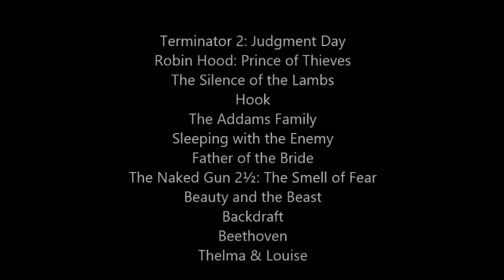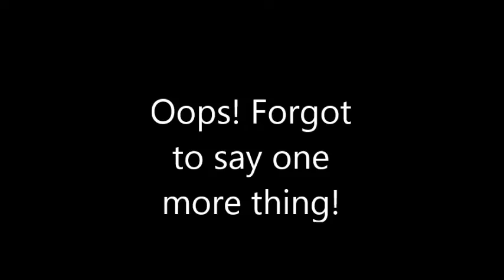Lions Win!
The Detroit Lions won today 18-16 in Green Bay! It's the first time in 24 years that the words "Lions win in Green Bay" was the Detroit sports headline! I just wanted to memorialize the victory!